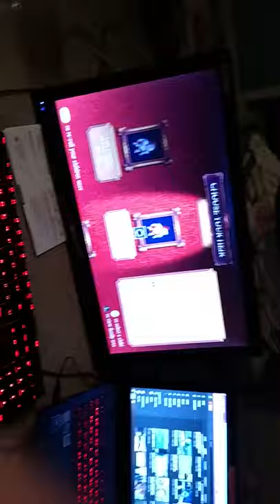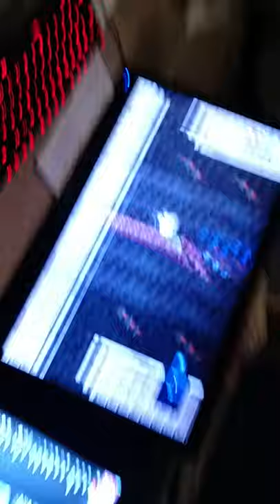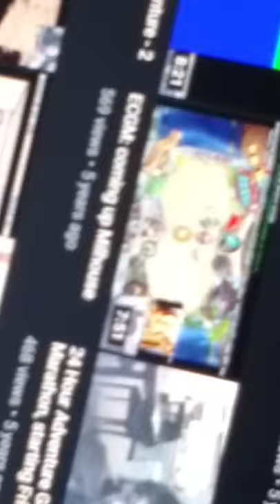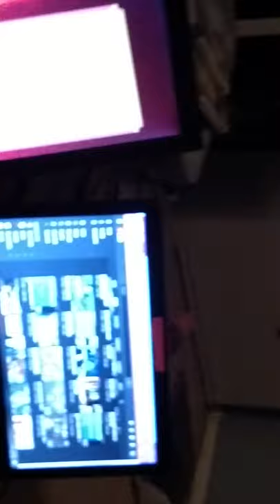A Most Excellent Rogue Legacy Lets Play [FULL PLAYTHROUGH]